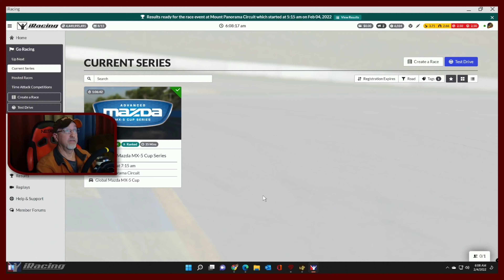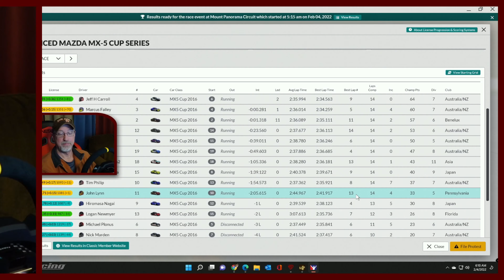Friday iRacing Week 8 at Mount Panorama!!! Lets do this!!!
Welcome to Friday at Sim Racing Revolution.  If its Friday its iRacing day.  Today is Week 8 and we are at Mount Panorama.  This is probably one of my least favorite tracks but I think I did pretty well on it today.  I hope you all enjoy the video.

Keep Sim Racing,
John

00:00:00 - Introduction
00:00:31 - SRR Intro
00:00:37 - Welcome to Week 8
00:59:22 - Conclusion
01:01:03 - SRR End